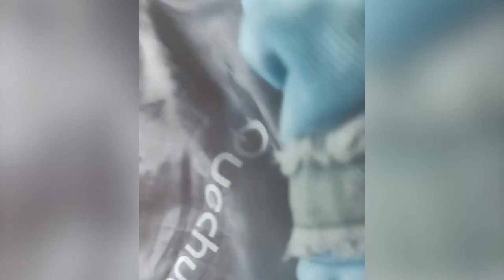Severe Storms in Les Eurockéennes de Belfort in France - June 30, 2022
Severe Storms in Les Eurockéennes de Belfort in France - June 30, 2022, Footage by Aymeric Chognard.